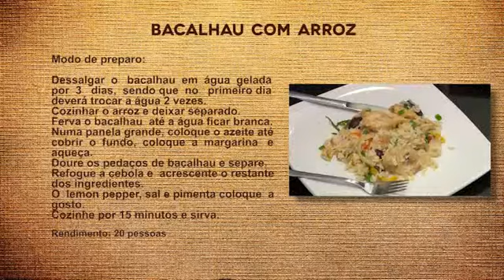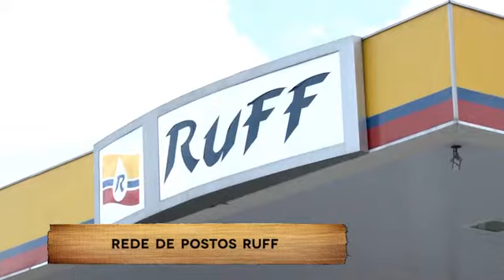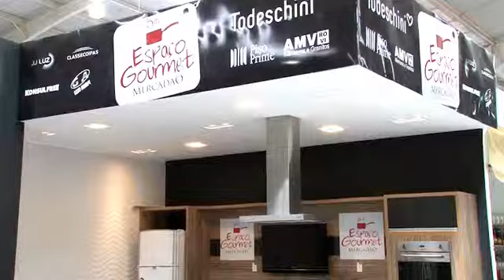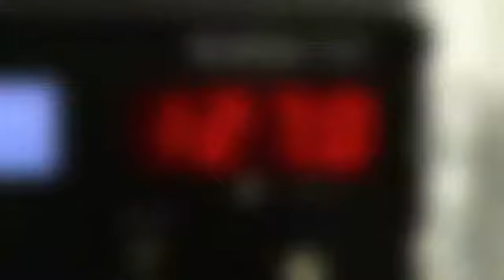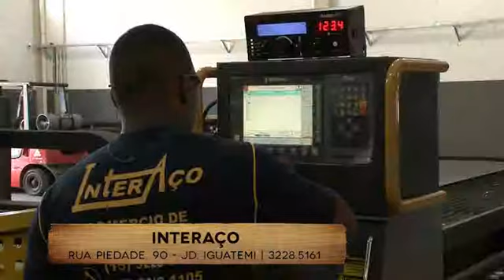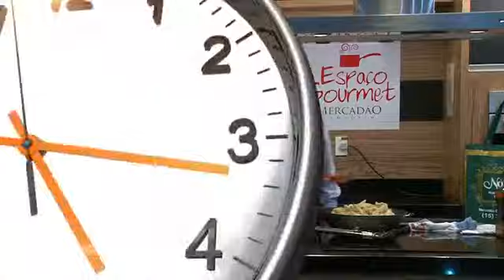LocalTV - Gastronomia com Daniel - pgm08